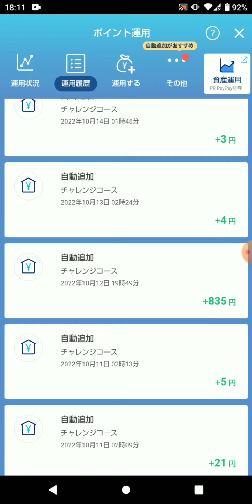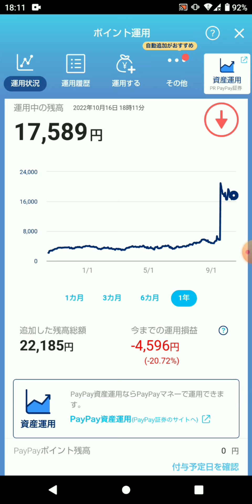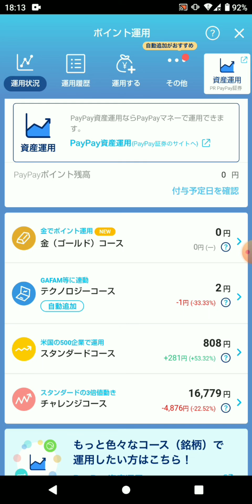paypay ポイント投資